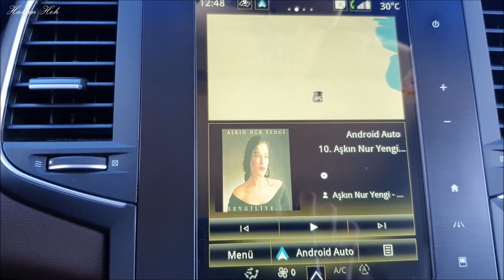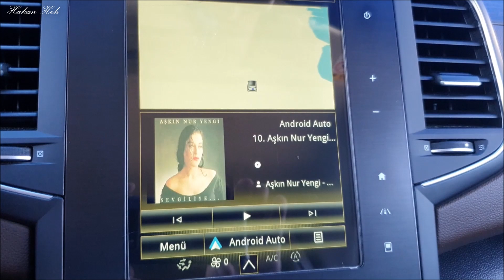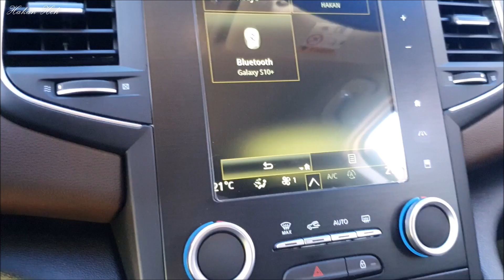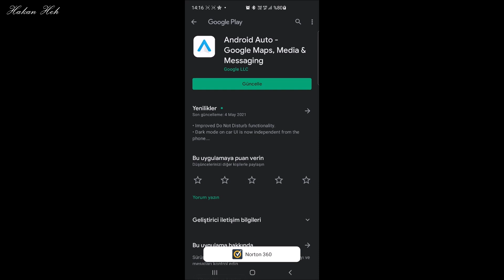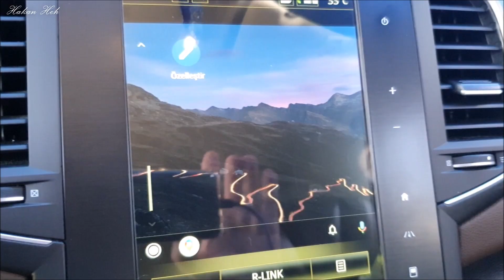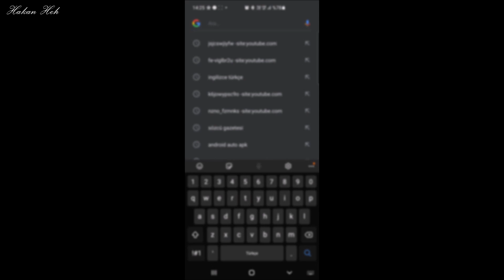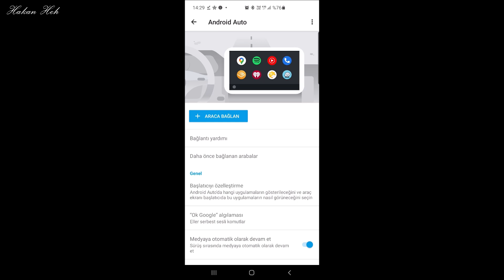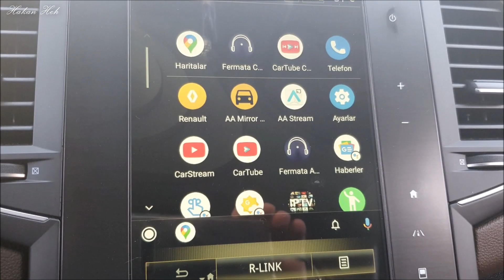ANDROID AUTO VERSİYONUNUN 6.4'TEN, 6.3'E İNDİRİLMESİ ve 3.PARTİ UYGULAMALARIN EKRANA YANSITILMASI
Herkese merhaba ve kanalıma hoşgeldiniz.

  Bundan önceki videomda sizlere Android Auto Store uygulaması kullanarak, CarTube, IPcarTV, Carstream, Fermata Auto, screen2 auto vb uygulamalarının telefona direk indirilebileceğinden bahsetmiş ve bu işlemin nasıl yapılacağını tarif etmiştim.

  Yine aynı videoda sizlere eğer Android Auto Uygulamasını 6.4 versiyonuna güncellerseniz, tüm bu uygulamaların artık arabanızın ekranında görüntülenemeyeceğini/yansıtılamayacağını ve de uygulamaları kullanamayacağınızı söylemiştim.

  Bu durumdan kurtulmanın 2 yolu var;

  Birincisi, Android Auto uygulamasını 6.3 versiyonunda bırakmak ve uygulamayı güncellememek. Ancak burada bir parantez açmak istiyorum; genelde telefonlarda uygulama güncellemeleri özellikle wi-fi ağına bağlanıldığında otomatik olarak yapılır. Bunu, elle yapılacak şekilde değiştirmeniz gerekmektedir. Bu işlemin nasıl yapılacağını da sizlere daha sonra kısa bir video ile tarif edeceğim.

  İkincisi, eğer Android Auto  Uygulaması bir şekilde 6.4 versiyona güncellendiyse, tüm güncellemeleri kaldırmak ve 6.3 sürümüne geri dönmek.

  Ben de, kendi telefonumda benzer durumu yaşadım. Otomatik güncellemeyi kapattığımı sanıyordum. Ancak kapatmamışım. Telefonumda Android Auto Uygulaması Otomatik olarak güncellendi ve versiyonu 6.4 oldu.

  Ben bu videoda benzer durumu yaşayanlar için, Android Auto Uygulamasının  6.4'ten 6.3'e nasıl düşürüleceğini tarif ettim.

  Bu tarif sayesinde 3. parti Android Auto Uygulamalarını yeniden ekranınıza yansıtabileceksiniz.

  İyi seyirler.

Android Auto APK dosyalarını indirebileceğiniz site adresi (Siteyi ziyaret etmek ya da oradan dosya indirmek kendi karar ve sorumluluğunuzdadır.)

  In my previous video, I told you that applications such as CarTube, IPcarTV, Carstream, Fermata Auto, screen2 auto etc. can be downloaded directly to the phone using the Android Auto Store application, and I described how to do this.

  In the same video, I told you that if you update the Android Auto Application to 6.4 version, all these applications can no longer be displayed / mirrored on your car's screen and you will not be able to use the applications.

  There are 2 ways to get rid of this situation;

  The first is to leave the Android Auto app on version 6.3 and not update the app. However, I want to open a parenthesis here; Generally, application updates on phones are made automatically, especially when connected to the wi-fi network. You have to change this to be done manually. I will describe how to do this process later with a short video.

  Second, if the Android Auto App has somehow been updated to version 6.4, uninstall all updates and revert/downgrade to version 6.3.

  I also had a similar situation on my own phone. I thought I was turning off auto update. However, I did not cancel. The Android Auto App on my phone was Automatically updated and the version was 6.4.

  In this video, I have described how to downgrade the Android Auto App from 6.4 to 6.3, for those who experience similar situation.

  Thanks to this recipe, you will be able to project 3rd party Android Auto Applications on your screen again.